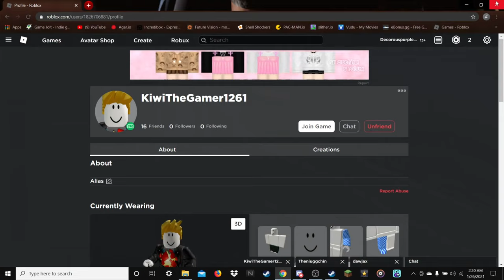funny momnts with kiwi and cade